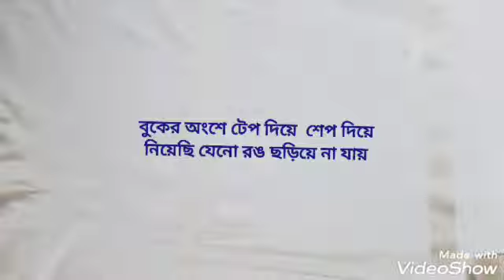Easy T-shirt painting/moonlight night painting /hand painting for beginner/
Welcome to my chenel.
thanks for Click this video..
১৫০ টাকার গেঞ্জি টারে সাজিয়ে দিলাম।
আমি খুব ভালো পেন্টিং পারি না তবে চেস্টা করি।
এগুলো আমার শখের কাজ। ভালো লাগলে পাশে থাকবেন শেয়ার করে সবাইকে দেখার সুযোগ করে দিবেন।